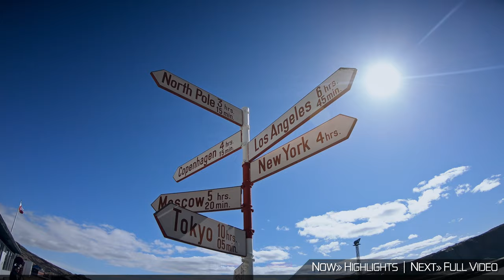【4K】Flight Footage | Air Greenland | Return Trip | Nuuk to Kangerlussuaq | 2020 | Propeller Plane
4K UltraHD World Trip flight footage of my return trip between Kangerlussuaq and Nuuk (Capital of Greenland) with a propeller plane, showing Nuuk International Airport and the Military Airport in Kangerlussuaq in the west of Greenland; project finished & uploaded on 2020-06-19 by One Man Wolf Pack UltraHD Drone Footage.

▶️ Highlights @ 0:00
▶️ Flying from Nuuk to Kangerlussuaq @ 1:30
▶️ Flying from Kangerlussuaq to Nuuk @ 25:44

🎥 Media data: This video (Internal ID 709, taken in 2018 and published in 2020) is an extraction of my Greenland 4K Video Footage & Greenland Pictures. Copyright protected Footage and Photos on Sale.

About Greenland: Greenland (Greenlandic: Kalaallit Nunaat, pronounced [kalaːɬit nunaːt]; Danish: Grønland, pronounced [ˈkʁɶnˌlænˀ]) is the worlds largest island, located between the Arctic and Atlantic oceans, east of the Canadian Arctic Archipelago. It is an autonomous territory within the Kingdom of Denmark. Though physiographically a part of the continent of North America, Greenland has been politically and culturally associated with Europe (specifically Norway and Denmark, the colonial powers, as well as the nearby island of Iceland) for more than a millennium. The majority of its residents are Inuit, whose ancestors migrated from Alaska through Northern Canada, gradually settling across the island by the 13th century. Nowadays, the population is largely concentrated on the southwest coast, while the rest of the island is sparsely populated. Greenland is divided into five municipalities — Sermersooq, Kujalleq, Qeqertalik, Qeqqata, and Avannaata. It has two unincorporated areas — the Northeast Greenland National Park and the Thule Air Base. The last one, even if under Danish control, is administered by the United States Air Force. Three-quarters of Greenland is covered by the only permanent ice sheet outside Antarctica. With a population of 56,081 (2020), it is the least densely populated territory in the world. About a third of the population lives in Nuuk, the capital and largest city. The Arctic Umiaq Line ferry acts as a lifeline for western Greenland, connecting the various cities and settlements. [Source: wikipedia // Google]

♪ All music tracks (thank you to the artists) are fully licensed through artlist

+++ Download prohibited | Absolutely NO unlicensed usage | NO reproduction (in part or in its entirety) for TV/Media/News/YouTube/Social Media or anything else without prior written permission +++